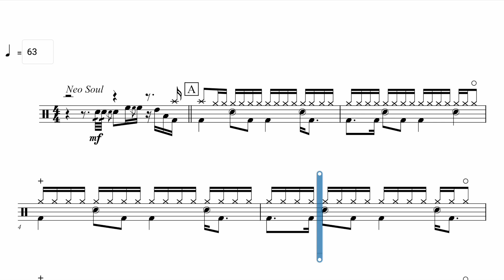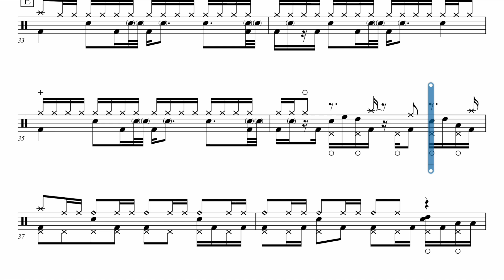Delicate | Rockschool Drums Grade 6 2024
Delicate | Rockschool Original

A blend of multiple musical styles, the sub-genre neo-soul saw a surge in popularity during the 2010s, that correlated with the rise and proliferation of social media. It lent itself perfectly to the short-form video format required by social platforms and was the go-to style of choice for many up-and-coming internet guitar stars, thanks to its fusion of well-worn pentatonic motifs with the more complex vocabulary of R&B and hip hop.

Recommended Listening - D'Angelo Voodoo (2000)

Multi-instrumentalist, songwriter and producer D’Angelo was an important figure in the neo-soul sound that emerged during the ‘90s and ‘00s. With the album Voodoo, D’Angelo began to move away from more conventional song structures, with songs often built around continuous grooves inspired by funk, soul and hip hop.